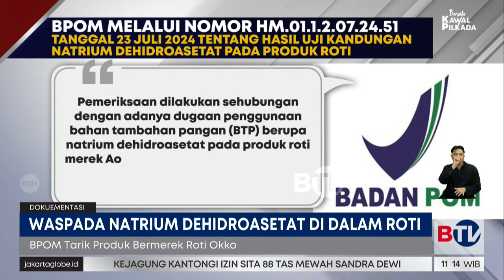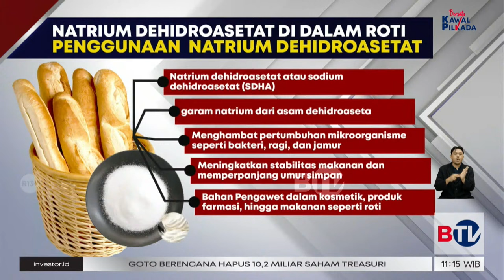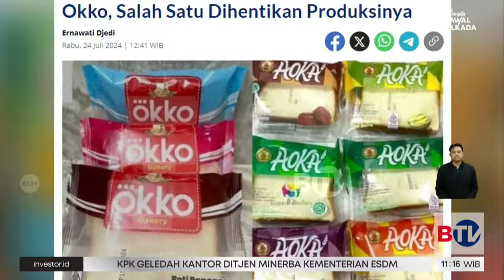Roti Okko Mengandung Natrium Dehidroasetat, Apa Itu? | Beritasatu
Kandungan natrium dehidroasetat dalam roti Okko ditemukan dalam pengujian yang dilakukan BPOM. Hal ini tidak sesuai dengan komposisi yang tercatat pada saat pendaftaran produk dan ternyata berbahaya bagi kesehatan jika terlalu banyak dikonsumsi.